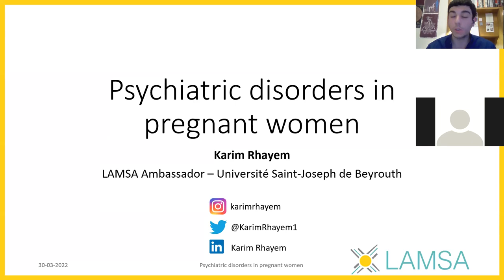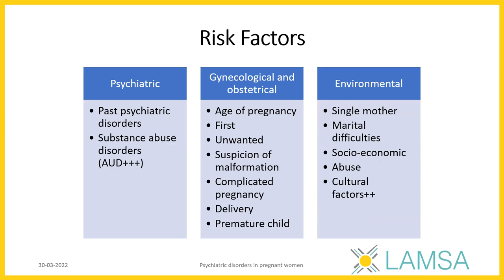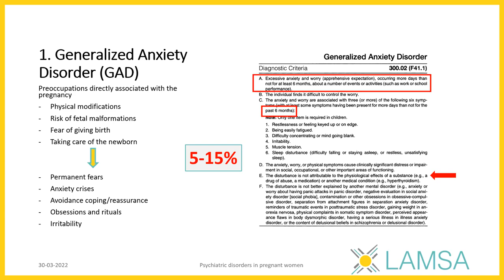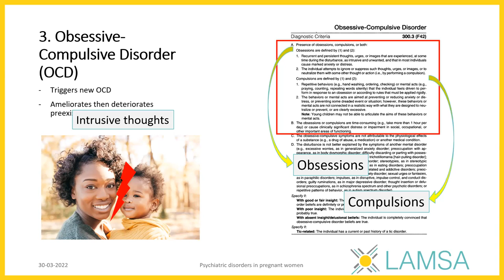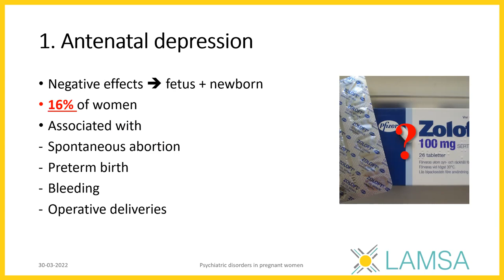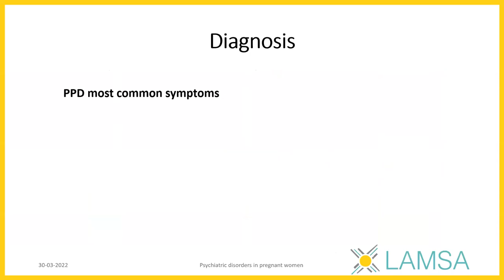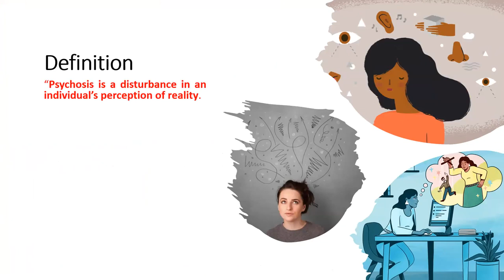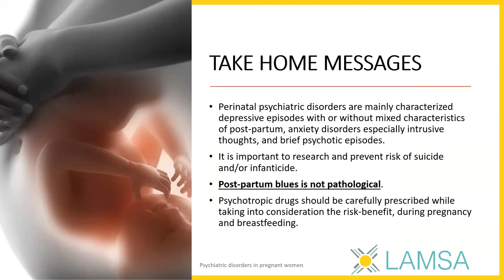Psychiatric Disorders in Pregnancy | Karim Rhayem, LAMSA Ambassador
LAMSA Wednesday Webinar #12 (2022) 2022/03/30
Follow Karim on Twitter: @karimrhayem1

Follow LAMSA on social media @lamsalebanon (LAMSA Belgium and LAMSA Montreal on Facebook), and stay updated about our upcoming webinars.